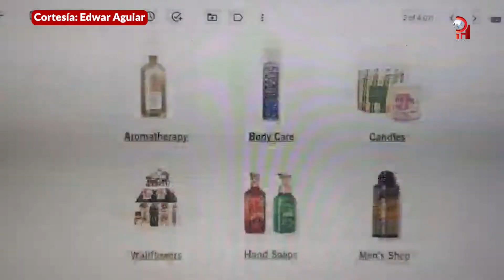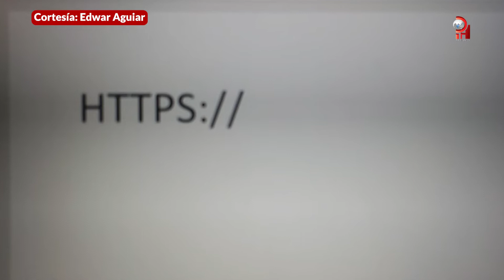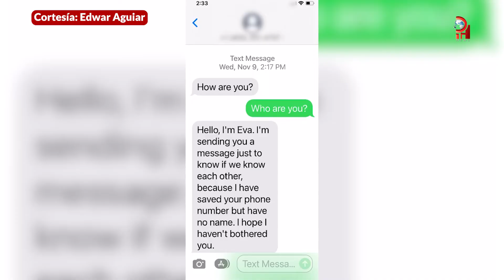Alerta frente a ofertas engañosas y fraude por el Cyber Monday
Alertas con las ofertas engañosas de la temporada, hay más de un pirata cibernético queriendo robarle toda su información. Siga las recomendaciones que ofreció el experto Edwar Aguiar. Si le envían un hola por texto, email o le dicen que se ha ganado esto y aquello, vea bien, no se deje llevar por bonito que parezca. Prepárese para una compra en línea segura.
 quieres disfrutar de nuestra transmisión en vivo 📺 dale a la campanita🛎️ .